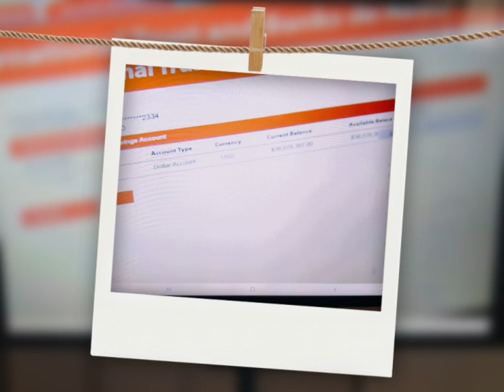LaVidaLena February 02,2022/ Conrad, dinalaw ng mga anak at masaya na nakulong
Part 1. dinalaw si Conrad ng kanyang mga anak at masayang masaya eto ng makita sila.
Kinamusta ni Rachelle ang kanyang ama at kung alam na ba nya ang nangyari Kay Adrian. Sinabi ni Conrad, masakit. Hindi man lang kmi nagkaayos at Hindi man lang kami nagkasama ng matagal bilang mag ama.

sabi ni Rachelle, we realised na ang nangyari sa mga Narciso ay maswerte pa din kmi dahil ikaw ang naging ama namin. Sinabi na din ni Rachele Kay Conrad na buntis sya at si Miguel ang ama pero wala na sya balak na sabihin pa. napapaluha si Conrad at nagulat na magiging lolo na ako. sinabi nito na kahit nasa loob ako susuportahan ko kayo ni baby.

mahirap na malayo sa inyo pero pakiramdam ko tahimik ang buhay ko d2 sa loob. at naisip ko lang kung nasa labas ako sigurado kasali ako sa gulo at baka namatay ako. for the first time in my life, nagpapasalamat ako na nakulong ako dahil makikita ko pa lumaki si Baby. Parang sinasabi ng dyos na may pag asa pa at makakabalik ako sa inyo. Kailangan ko lang pagbayaran ang mga kasalanan ko.

Sa M&R sinabi ni Jordan na alam na nya paano babalikan si Lucas at gagamitin ang Account ni Adrian. dahil nahack na ni Jordan ang computer ni Adrian noon at nakapasok sa offshore account nito. samantala kausap ni lucas ang Isa tao kung saan nagpapagawa eto ng pekeng identity para makatakas muli at magbabayad eto ng 10M .

chineck ni Lucas ang kanyang Account na nasa 38M pa. tinanong ni Betchay si Jordan kung ano ang gagawin at sabi ni Jordan ihahack nya ang sites para Hindi na makapasok si Lucas sa kanyang Account. kaya ang sabi ni Lena NO MONEY NO EXIT.

from 37M to 20M to zero account at Hindi makapaniwala si Lucas na nawala ang kanyang pera ng ganoon ganoon na lang. halos mabaliw si Lucas sa pagkawala ng kanyang pera.

nagbigay ng idea si Ramona na withdrahin ang pera at itransfer sa Corporate account ng Royal Wellness at sumang ayon naman ang lahat.